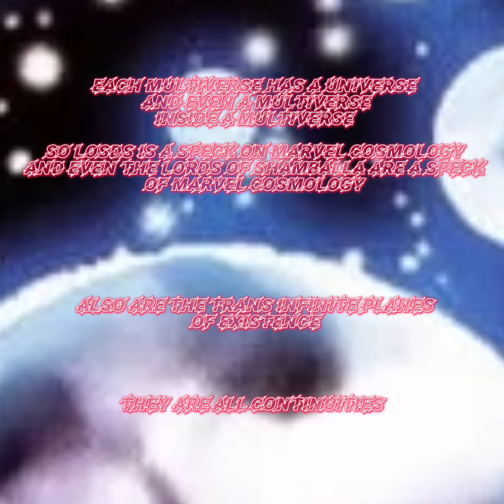Using current marvel cosmology to debunk LOSDS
Yes I did the unthinkable, LOSDS Is nowhere as powerful as his other versions